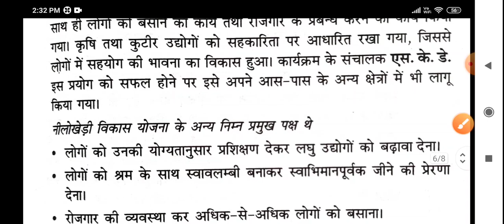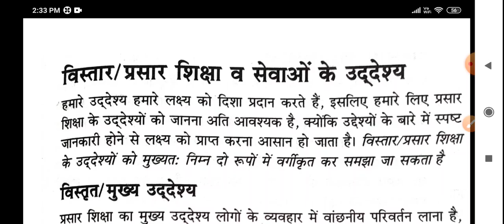नीलोखेड़ी विकास योजना प्रसार शिक्षा